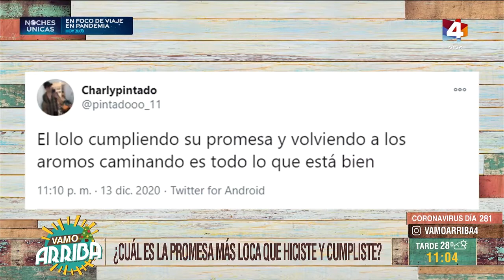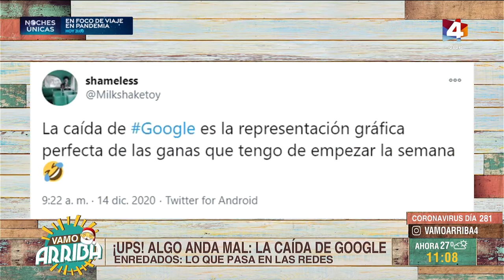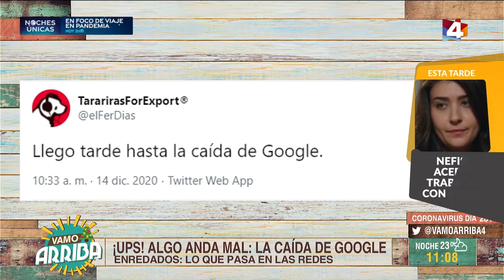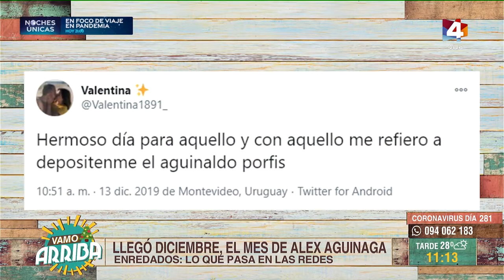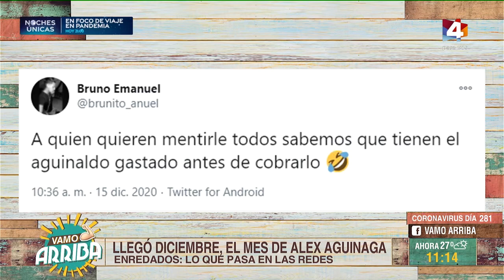Vamo Arriba - Enredados: lo que pasa en las redes 18/12